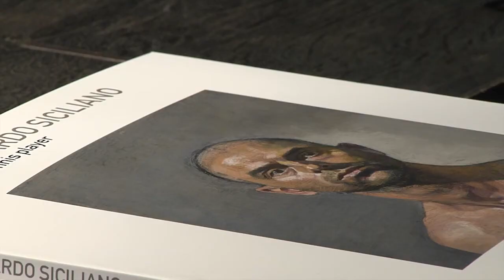The tennis player (Mantova, 09/11/2013)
Alle Fruttiere di Palazzo Te il pittore Bernardo Siciliano espone paesaggi newyorchesi e ritratti di persone vicine. Video realizzato dalla WebTV "Mantova.TV" solo su Internet al sito